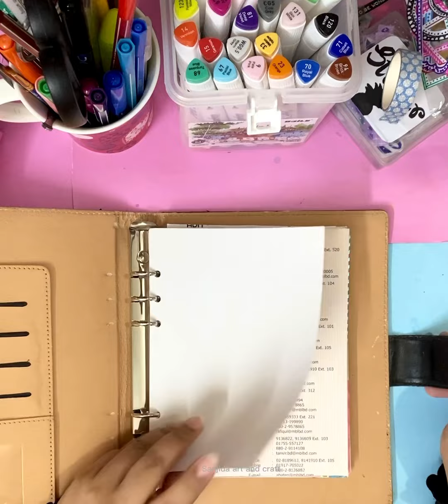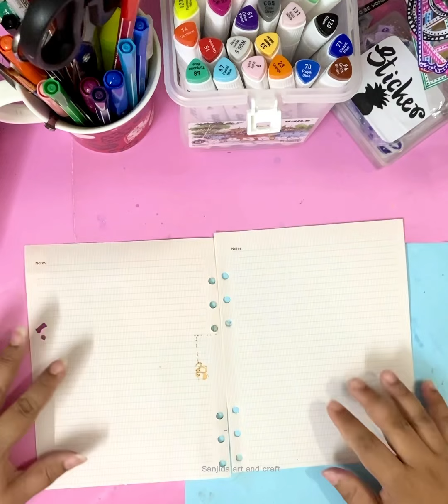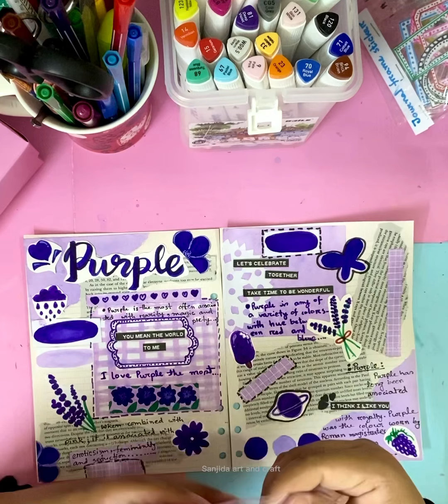💜Purple💜Journal with DIY Supplies|| Journal ASMR with Soft Piano Music-No talking-Journal with Me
In today’s video i am going to do a journal of PURPLE thene. Hope you will enjoy the video.
Take love 💜
blue theme, art journal, No talking, ASMR ,relaxing journal